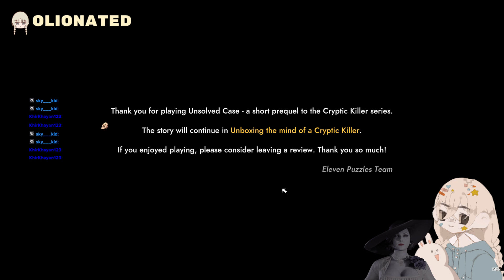[MY/EN] Unsolved Case Part 2 (Final)